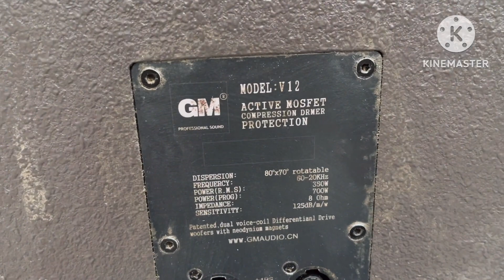Hay chi tiết.Ông Hoàng vũ trường Loa GM -V12(USA) giá siêu tốt .tuyển đẹp LH:0919182233 /0869997229